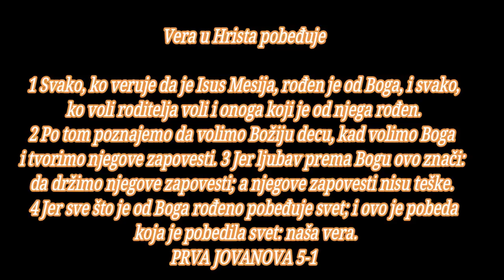BOG JE LJUBAV SAMO ISUSOM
1. JOVANOVA 5
početak
sadržaj novi zavet, sadržaj
Vera u Hrista pobeđuje

1 Svako, ko veruje da je Isus Mesija, rođen je od Boga, i svako, ko voli roditelja voli i onoga koji je od njega rođen. 2 Po tom poznajemo da volimo Božiju decu, kad volimo Boga i tvorimo njegove zapovesti. 3 Jer ljubav prema Bogu ovo znači: da držimo njegove zapovesti; a njegove zapovesti nisu teške. 4 Jer sve što je od Boga rođeno pobeđuje svet; i ovo je pobeda koja je pobedila svet: naša vera.

5 Ko je taj što pobeđuje svet, ako ne onaj koji veruje da je Isus Sin Božiji? 6 On je taj koji je došao vodom, i krvlju, i Duhom, Isus Hristos; ne samo vodom nego vodom i krvlju; i Duh je taj što svedoči, jer Duh je istina. 7 Jer je troje koji svedoče: 8 Duh i voda i krv, i ovo troje svedoče jedno. 9 Ako već primamo ljudsko svedočanstvo, Božije svedočanstvo je veće, a ovo je Božije svedočanstvo - da je svedočio za svoga Sina. 10 Ko veruje u Sina Božijeg ima svedočanstvo u sebi. Ko ne veruje Bogu, načinio ga je lažom, jer nije verovao u svedočanstvo kojim je Bog svedočio za svoga Sina. 11 I ovo je svedočanstvo: Bog nam je dao život večni i ovaj život je u njegovom Sinu. 12 Ko ima Sina ima život; ko nema Sina Božijeg, nema života.

Molitva za braću koja greše

13 Ovo napisah vama koji verujete u ime Sina Božijeg, da znate - da imate večni život. 14 I ovo je pouzdanje koje imamo u njega: da nas sluša ako šta molimo po njegovoj volji. 15 I kad znamo da nas sluša kad što molimo, znamo da stvarno imamo ono što smo od njega iskali. 16 Ako ko vidi svoga brata kako čini greh koji ne vodi u smrt, neka moli, i daće mu život, naime onima koji ne čine greh koji vodi u smrt. Ima greh koji vodi u smrt; za taj greh ne kažem da moli. 17 Svaka nepravda je greh, a ima greh koji ne vodi u smrt.

Zaključak

18 Znamo da niko, ko je od Boga rođen, ne greši, nego od Boga rođeni čuva samoga sebe, i nečastivi ga se ne dotiče. 19 Znamo da smo od Boga, a sav svet je u vlasti nečastivoga. 20 Ali znamo da je Sin Božiji došao i dao nam razum da poznajemo Istinitoga; mi i jesmo u Istinitome, u Sinu njegovom Isusu Hristu. On je istiniti Bog i život večni.

21 Dečice, čuvajte se od idola.